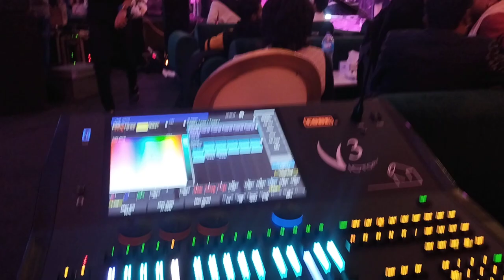light setting by dance floor code victory 3